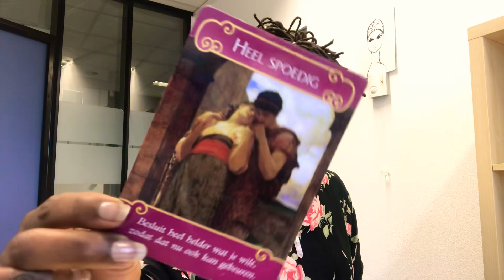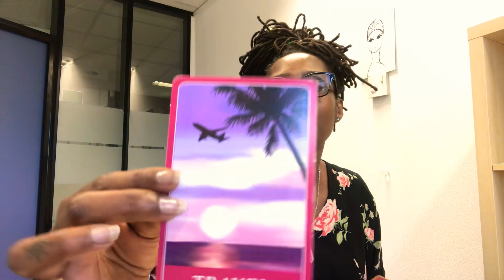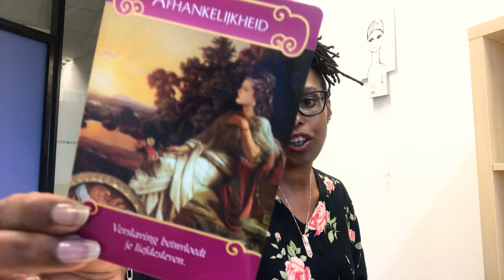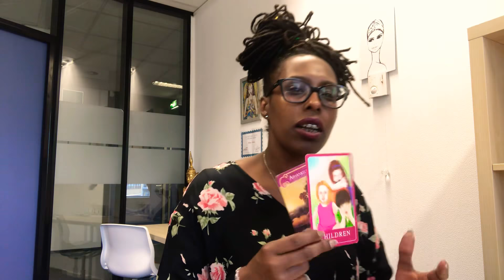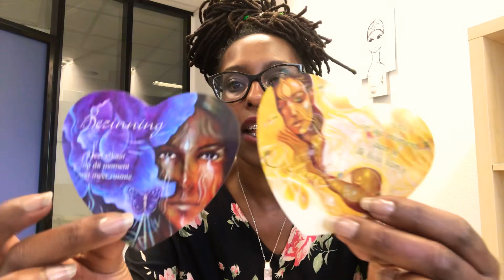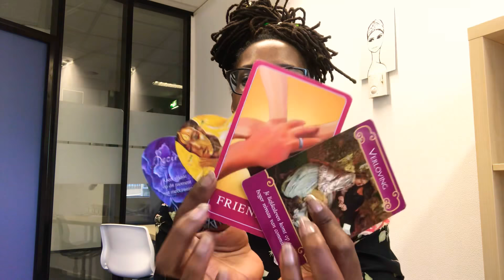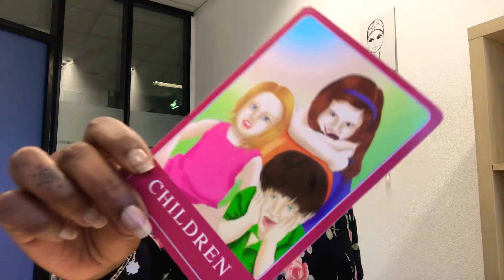Love Aflame Onthulling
Voor het aanvragen van consulten:
Skype Reading €60 voor een uur consult
Reading in praktijk €65 voor een uur consult

Google: Mena’s World

Coaching & Regressie | Paula is the BEST!